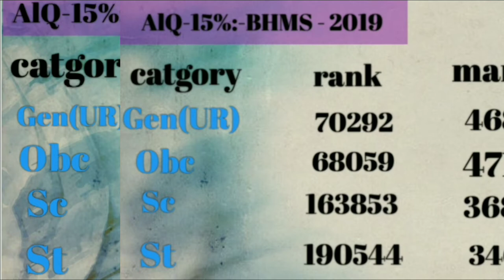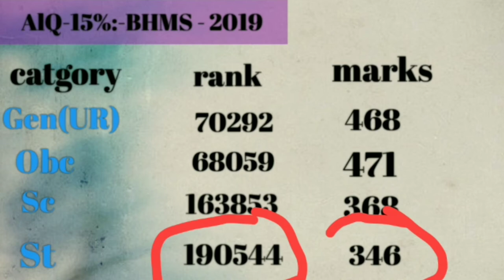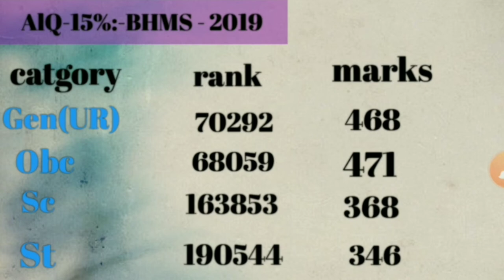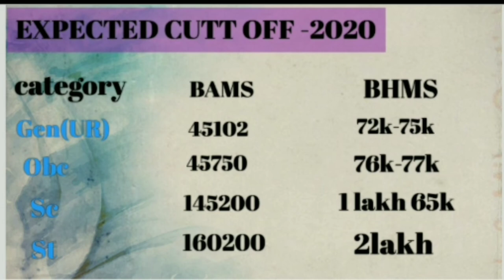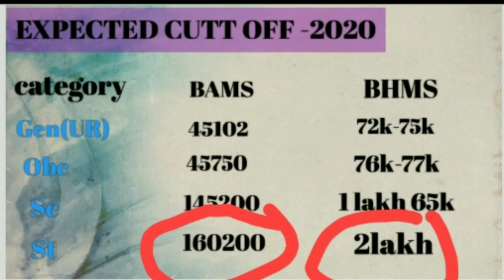bams expected cutt off 2020 l bams cutt off 2020 category wise l Expected cutt off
is video me bams ki expected cutt off 2020 ke bare me btaye he
category wise cutt off ranks and marks ke sath
bams expected cutt off 2020
bams counseling 2020
neet new counseling update
neet expected cutt off 2020 l neet results 2020 l neet counseling notice 2020
bams top 10 college
bams counseling 2020 new update
neet expected cutt off in rajasthan state
neet expected cutt off 2nd round l neet 2nd round results announced
neet counseling schedule released
bams counseling schedule released
rajasthan ayush counseling schedule released
rajasthan bams 2020 expected cutt off marks
rajasthan neet expected cutt off 2020
mcc new update
bams expected cutt off
BAMS counseling and expected cutt off 2020
bams counseling ke 1st round ka result kb ayega
bams counseling ke 1st round results announced
neet 2021 new update
neet 2021 release new notice
neet 2021 expected cutt off l new official notice mcc release
nta official notice release
nta official news
increase mbbs seats 2020
rajasthan bams counseling schedule date kb aayegi
neet expected cutt off 2020
bihar neet expected cutt off 2020
up BAMS counseling schedule released